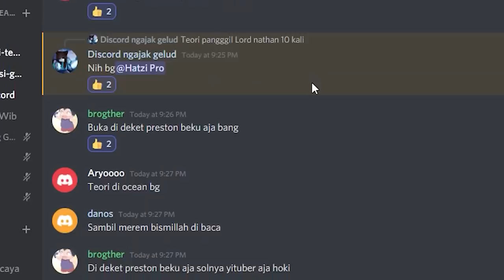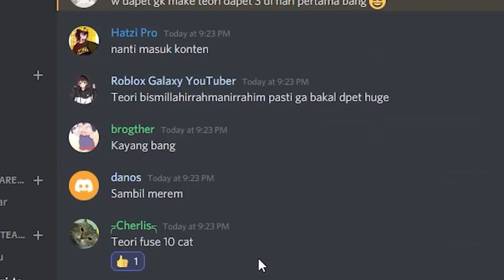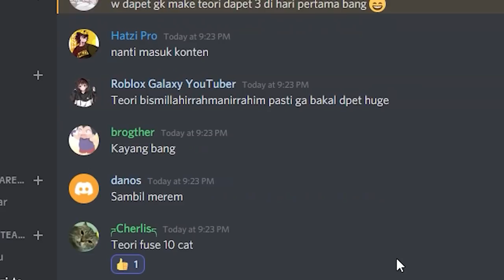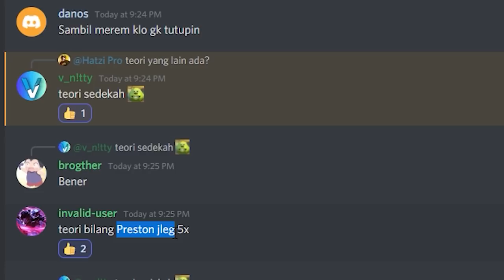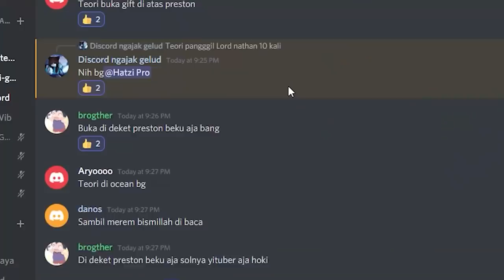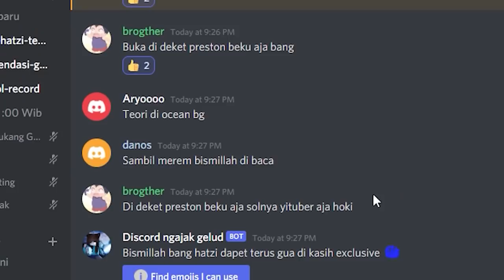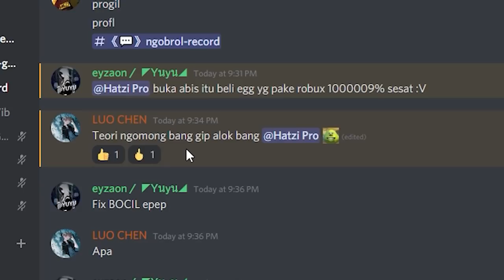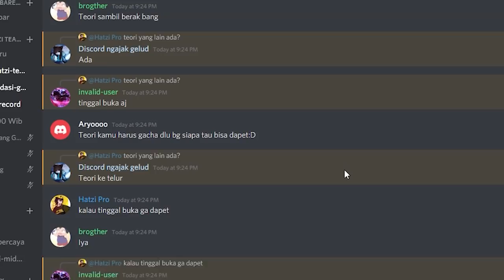🥳*WAW HUGE LUCKY CAT* Teori BOCIL ALOK Membuka FREE GIFT Untuk Dapat HUGE CUPCAKE DI PET SIMULATOR X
CARA MABAR BARENG
Nickname Roblox : H4tzi_Pro (Kalau Penuh Pertemanan Follow Aja Biar Bisa Ikut Mabar)